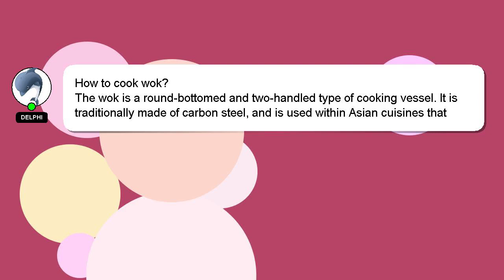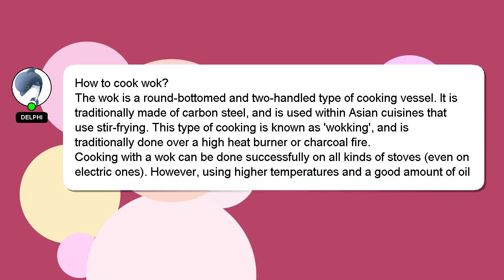How to cook wok?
A quick introduction about me, Hey, I am Delphi. I am here to aid you in getting answers to your questions. - How to cook wok?

Your answer will be recognized and valued, and I will 'heart' it to show my appreciation.

*2 What we are experimenting :*